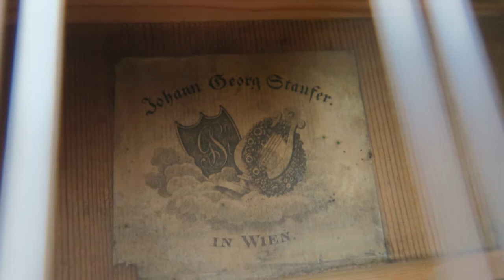Anonymous (J. S. Bach?) - Minuet in D minor, BWV Anh 132 - authentic J. G. Stauffer guitar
Played on an authentic early romantic period guitar made by Johann Georg Stauffer (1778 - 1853) in Vienna.

I do not own this instrument, but am glad I had the chance to have it borrowed for some time. Primarily, it was meant to be measured and examined by my colleague luthier who builds new instruments in style of Lacote, Stauffer and other masters of 19th century, to gain some inspiration from. But I couldn't return it without doing some recordings for you :-)

Performed Oct. 2017